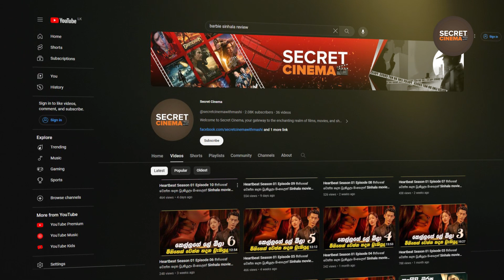Heartbeat Season 01 Episode 15 මිනිහෙක් වෙන්න හදන ඩ්‍රැකියුලා සිංහ‌ලෙන් Sinhala movie review 2023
so that we can promptly address the situation.